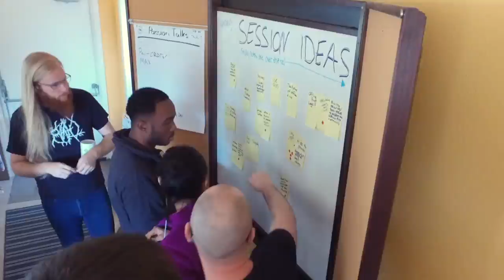The Offline Camp Experience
What's the secret sauce that makes Offline Camp so special? Our campers, members of the growing Offline First community, share what makes this one of the most impactful tech events they've attended.